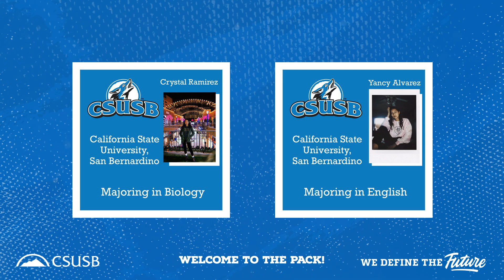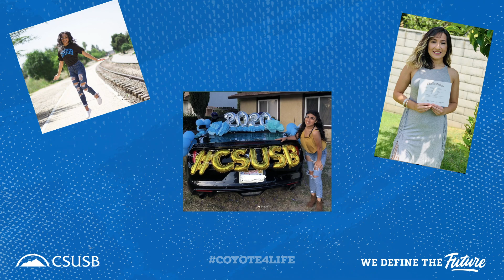Coyotes 4 Life 2020